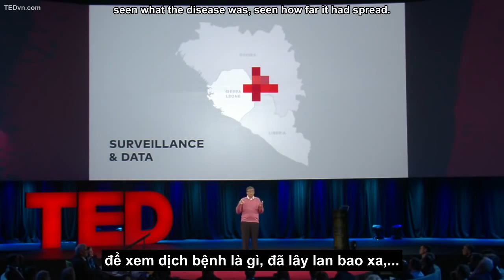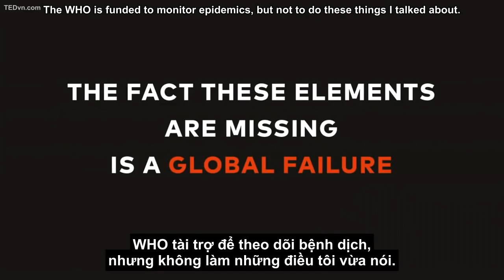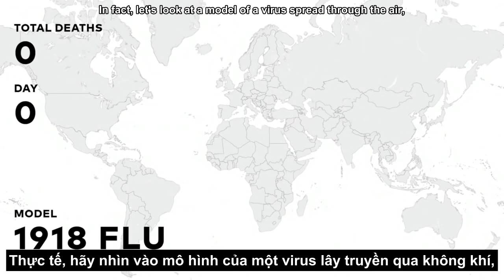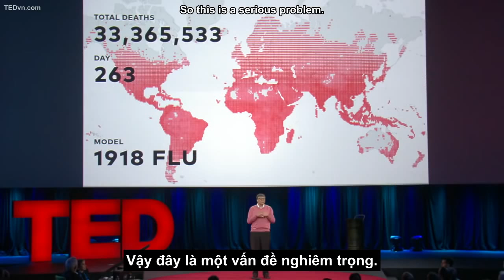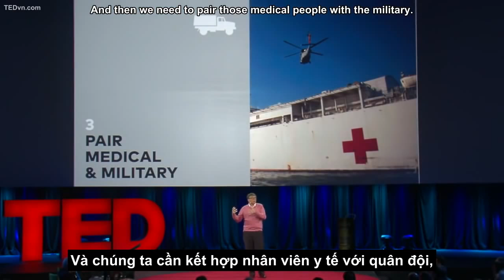TED Vietsub Bill Gates Chuẩn bị cho đại dịch tiếp theo